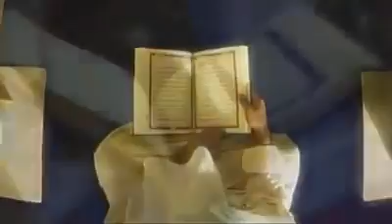قسوة القلب… يارب نعوذ بك من قسوة القلب…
hh1974m أرسل إليك ملف مقطع فيديو!